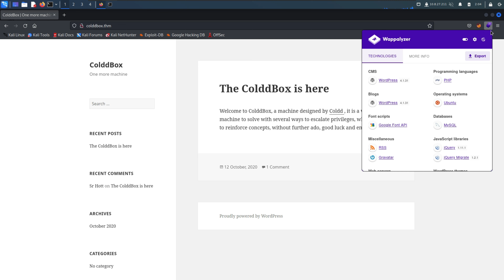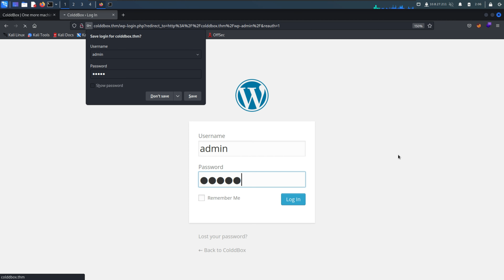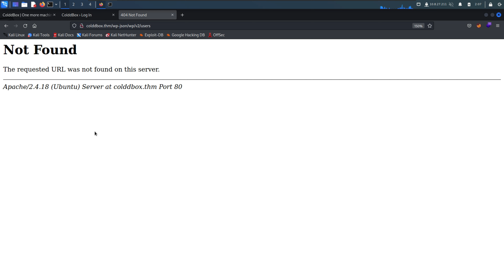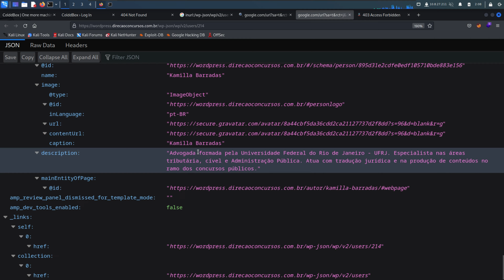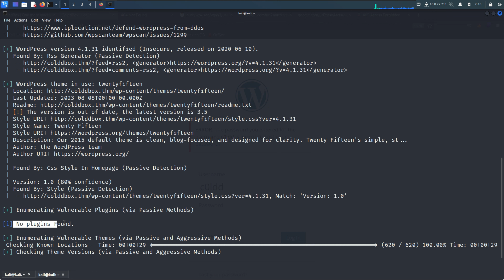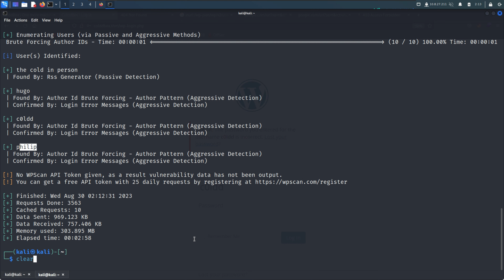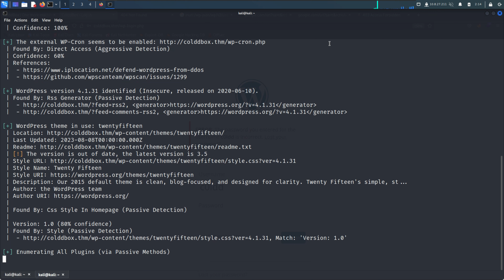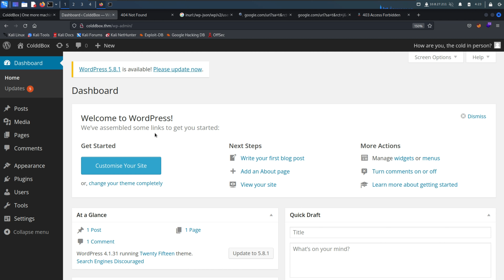Roadmap to Penetration Tester | EP:12 | Web Application Pentesting | WORDPRESS PENETRATION TESTING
Hello Guys

Welcome to The RoadMap to Penetration Tester Course

In this course I'm going to start from scratch and learn how to find vulnerabilities & bugs in Websites, Android, iOS application and network. Of course I will learn this to notify the related authorities to make internet a safer place and start making money out of this process.

wordpress,hacking
wordpress hacking
ethical hacking
wordpress security
wordpress hack
hack wordpress website
how to hack wordpress
wpscan hack wordpress
hacking wordpress
wordpress hacking kali
wordpress hacking 2023
cracking
wordpress hacks
worpress hacking
hack wordpress
wordpress hacking tutorial
wordpress website hacking
wordpress hacking techniques
wordpress security tips
wordpress security tutorial
hacked wordpress website
Google Hacking Database
GHDB
google dorks
GHDB in hindi
Google Dorks in Hindi
what is robots.txt
what is crawler in search engine
all about google
google searches
exploit-db
cyber security
cyber security full course for beginners
learn cyber security
cyber security training
learn cyber security course free
what is cyber security
learn cyber security from scratch
cyber security projects
cyber security jobs
learn cyber security free
learn cyber security for beginners
learn cyber security step by step
penetration testing
web penetration testing course
web app penetration testing course
web app penetration testing
web penetration testing with kali linux
web penetration testing tools
penetration testing tools
penetration testing tutorial
web penetration testing tutorial
web app penetration testing - #1
web application penetration testing
web app penetration testing hackersploit
web app penetration testing with burp suite
penetration testing cyber security
cyber security
learn cyber security
cyber security in india
what is cyber security in hindi
cyber security career in india
cyber security jobs in india
information gathering
information gathering kali linux
web application security
information gathering tools
website information gathering
web application penetration testing tutorials
web applications information gathering
web applications information gathering part 2
information gathering tools kali
information gathering techniques
web application
web application pentest
domain information gathering